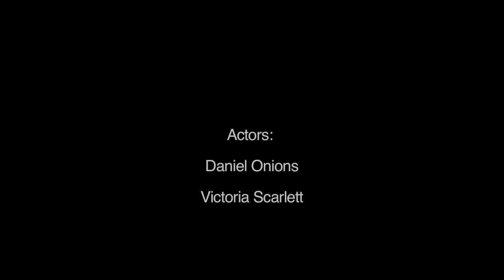Minus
A contemplative short film exploring themes of loss, memories and existentialism.

Ross Aaron Oliver-Carter (2013)